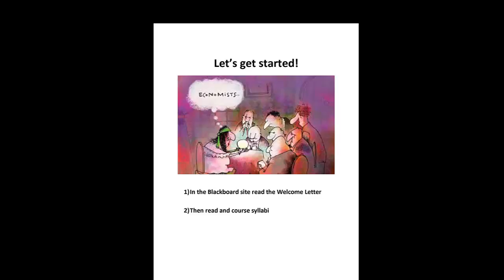Introduction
Introduction to Econ 321 at the University of Alaska Fairbanks